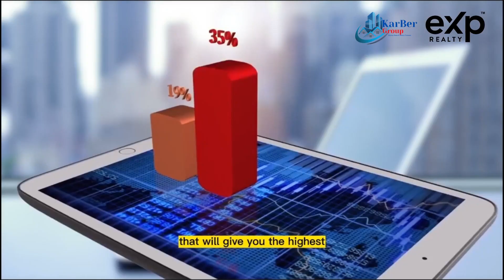Revealing the Secret: Why Appreciation Trumps Cash-Flow in Cape Coral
🦩 Thinking of buying a home in Cape Coral, FL? Not sure if it makes sense in today's market? Sitting on the sidelines may be costing you money! We answer the question is Appreciation better than Cash-Flow in Cape Coral, FL.

📚 Learn how why real estate investors have now turned their attention to appreciation in Cape Coral, Florida. As real estate prices continue to increase, the days of easy cash flow have started to fade. When you invest in real estate, what metrics are you using?

🤓 Join real estate specialist Berry Cessna in this comprehensive video where he shares the advantages of appreciation and why it may be your best metric for buying real estate in Cape Coral. We have found that long-term appreciation has been the key to building long-term wealth.

Berry's team at Karber Group International provides comprehensive support, .

Don't miss this opportunity to make informed decisions and turn your realty dreams into reality.

📱Contact Berry Cessna today to navigate the exciting world of owning a second home in Cape Coral, Florida.

Learn how average folks are buying second homes in Cape Coral, Florida. Whether your dream is to own a vacation home or an investment home or you plan to relocate to Florida, we have the plan in place to help you achieve your goals.

We take our clients from wishing, hoping, and dreaming of owning a Cape Coral home to making it a reality!

We look forward to being a resource for you and providing you with the best information to achieve your goals.

Experience the Karber Group Difference!

Excited to start living the Cape Coral Dream?
Have a real estate need or question?

Berry Cessna, Second Home, and Short-Term Rental Specialist

Karen Sosa, International Investor Specialist

🏆 Useful Resouces - We put out a lot of great videos on the topic of real estate here in Cape Coral. 🏆

Karber Group International is a top Cape Coral real estate group brokered by eXp Realty. Our team is unique, we specialize in Gulf Access Canal Homes and Lots, International and Domestic Real Estate Investors, and Relocation. We have some of the best Realtors in Cape Coral, as well as a team of marketing experts to provide our real estate clients a complete firm behind their real estate buying and selling.

We show people how to start investing in real estate in Cape Coral, including cash-flow rental properties, short-term rentals, and land acquisition.

We also help Cape Coral & Area builders with their marketing and sales effort by supporting them with our full team of support.

🌴 Making Realty Dreams A Reality 🌴